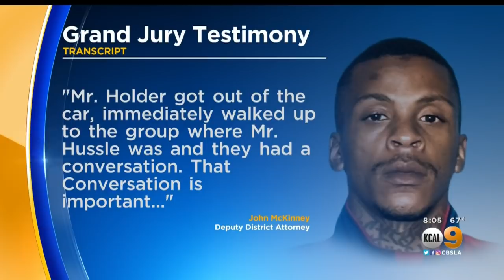Prosecutor Alleges Nipsey Hussle Told Accused Murderer Eric Holder He Was A Snith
Grand Jury testimony said Holder opened fire on Hussle after alleging he was a police informant. Randy Paige reports.